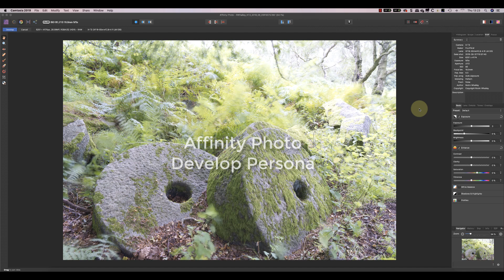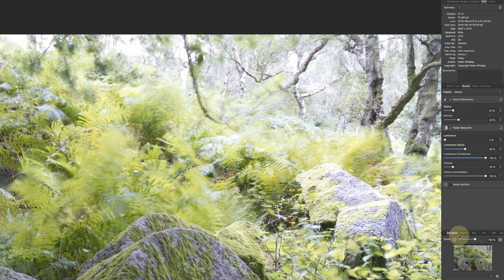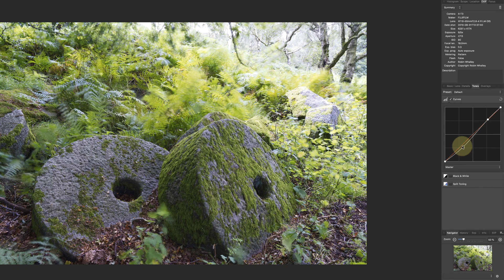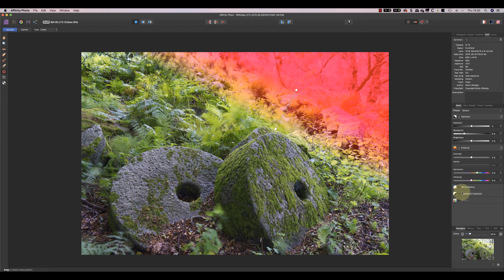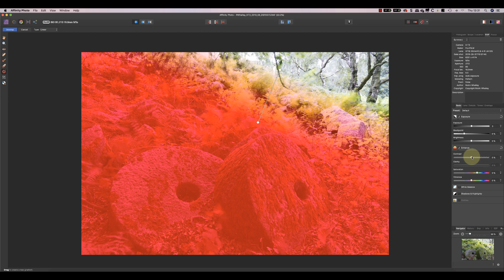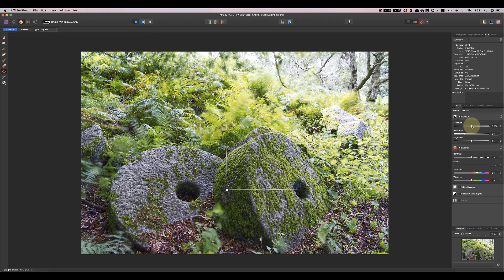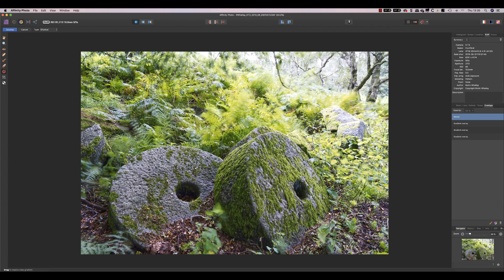Photo Editing Mini Series: Peak District Millstones - Affinity Photo RAW Conversion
This is the second video in my Photo Editing Mini-Series. This time we process the RAW file using Affinity Photo and the Develop Persona.

In this series, we are looking at the photo editing for an image of millstones, captured in the Peak District. The processing workflow follows four stages with a video for each:

2. RAW Conversion: This video
3. Photo Enhancement
4. Special Effects